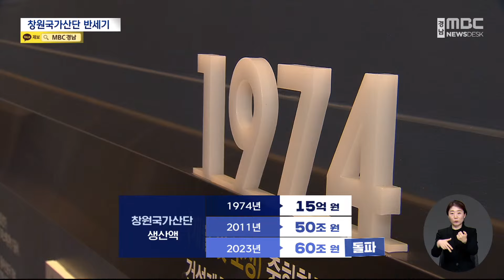논밭에서 일군 기계산업 창원산단 반세기 애환 (2024.04.22/뉴스데스크/MBC경남)